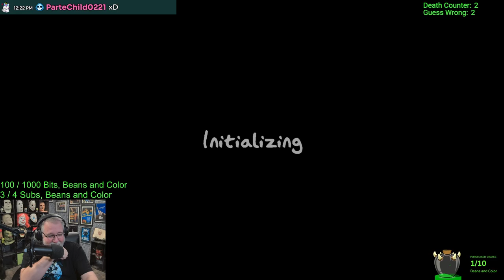In 3.5 Years, Loudest I have ever Screamed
Sorry for anyone at work who got in trouble. :)